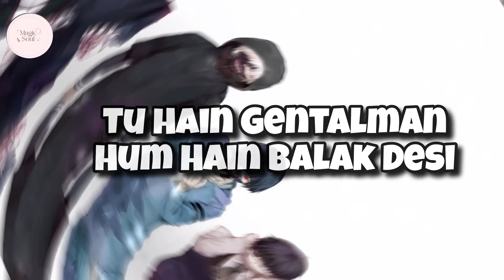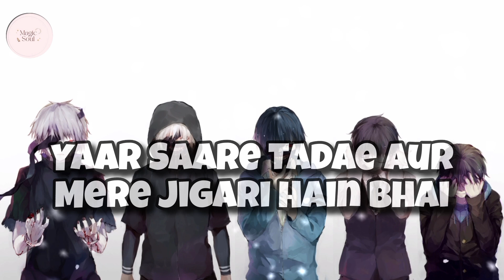Kaley Sheeshe || Addy Nagar || Aniket Jain || (Official Lyrics Video)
Kaley Sheshe Lyrics – Addy Nagar
Kaley Sheshe Lyrics – Presenting Kaley Sheshe Lyrics Which Is Sung By Addy Nagar And Kaley Sheshe Lyrics Are Also Penned By Addy Nagar While Music Is Produced By Chemi. Official Music Video Is Released On Sony Music India.

Kaley Sheshe Credits –
Song – Kaley Sheshe
Artist – Addy Nagar
Lyrics – Addy Nagar
Label – Sony Music India
Country – India (haryana)🇮🇳

Kaley Sheshe Gaadi Ke
Baaje Woofer Hain Bai
Level Mat Milawe
Hum Tumse Upar Hain Bhai

Badmshi Kare Jo Tera Yaar
Vake Tutor Hain Bhai

Tu Hain Gentalman
Hum Hain Balak Desi
Haa Maine Patayi
Teri Chori Kaleshi

Hum Hain Neeraj Chopra
Tu Hain Lionel Messi
Jisse Buralgey
Vaaki Aissi Ki Tesi

Bachpan Se Star Or
Light Se Flashy
Dikkat Naa Hume
Koyi Aisi Vesi
Guru Uparwala
Hum Hain Very Blessy
Full Power Londey
Andi No Baketi

Meri Gang Mein Naa Londa
Koyi Chocolaty
Thakelejau
Jaise Bukka Reddy
Teri Girlfriend Bole Mujhe
Hit Mein Daddy
Meka Dedu Dose
Kare Addy Addy
Areyy Problem Bata De
Teri Kardungay Solve
Mare Angy Piche Duniya
Yo Karti Revolve
22 Saal Ke Hain Londey
Lagey Desi Arnold
Tere Face Jinu Dollaa
Hight 6 Feet Tall

Bachke Rahiye Gaadi Main
Bethe Gujjar Hain Bhai

Arey Thar Fortuner-aa
Ke Lagte Ni Toll
Garib Sena Cheene Roti
Dil Anmol
Marey Theke Hain Bar Hain
Or Heji Kat Mall
Aaja Shoping Karadu
Pehle I Love You Bol
Mein Producer Ni Dhundhta Ta
Wohh Mujhe Dhondhate Hain
Aaj Bhi Hum Gaziyadab
Khulla Gumte Hain
Hum Unko Ni Puchte
Jo Note Chumte Hain

Nayi Gadiyon Ki Smell
Rojj Sungate Hain
Mathe Tere Jaiso Ke
Yaha Rojjj Futate Hain

Dil Ter Jaiso Ke Yaha Rojj Tutte Hain
Ladaki Yon Ki Tarah Saale Rojj Ruthate Hain
Arey Hata Saari Problem Ye Sabb Jooth Se Hain

Naare Mere Naam Ke Yaha Rojj Gunjate Hain
Karte Ho Kaam Yaha Saare Puchte Hain
Arey Bag Benchodo Hum To Bank Lutte Hain
Kine Dega Tu Pehle Daam Puchte Hain

Arey Body Main Jaan Hain Aur Gaam Ke Pradhan Hain
Baapu Police Main Aur Tau Kisan Hain
Retire Hain Fauji Aru Lagata Pathan Hain
Dada Ke Haton Main Gar Ki Kaman Hain
80 Ka Buddha Par Lagta Jawan Hain
Bade Jo Mode To Fail Saharukhan Hain
Chule Ki Roti Aur Khadi Ki Dhoti
Chain Se Khave Bhai Maar Ke Palati

Yaar Saare Tadae Aur Mere Jigari Hain Bhai
Jiye Khul Ke Jivan Main Befikari Hain Bhai
Koyi Betha Canada Main Koyi Itali Hain Bhai
Launde Saare Gail Ke Mere Jigari Hain Bahi

Baje Woofer Hain Bai
Level Mat Milawe

Bachke Rahiye Gaddi Main Bethe !!

FAQ’s About Song Kaley Sheshe –
1| Who Sung The Song Kaley Sheshe ?
-Addy Nagar

2| Who Wrote Lyrics Of Song Kaley Sheshe ?
-Addy Nagar

3| Who Produced Music Of Song Kaley Sheshe ?
-Chemi

4| On Which Label Kaley Sheshe Released On Youtube ?

Wellcome to my discription box

❤️‍🔥: Hello
❤️‍🔥: I'm magic soul
❤️‍🔥: my speciality?
❤️‍🔥: I'll provide international songs for you
❤️‍🔥: finding unique to you in whole world
❤️‍🔥: I'll try to upload yours favorite songs international national taste😋